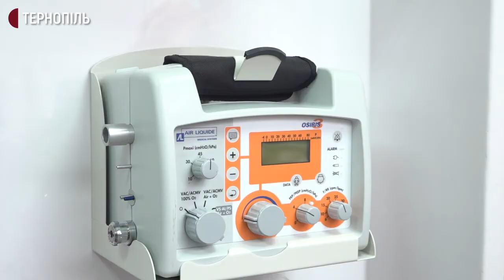13 автомобілів швидкої допомоги отримали станції екстреної допомоги Тернопільщини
13 автомобілів швидкої допомоги отримали станції екстреної допомоги області. Їх закупили за гроші з держбюджету, виділені на боротьбу з COVID-19. Автомобілі коштують майже 29 мільйонів гривень, розповів директор обласного Центру екстреної медичної допомоги Михайло Джус